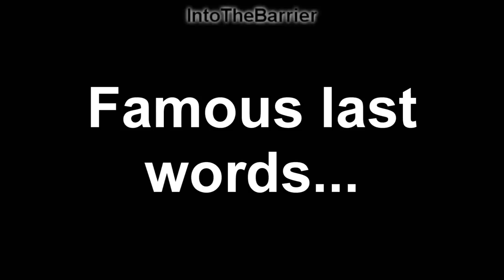F1 Game - IntoTheBarrier vs Tiametmarduk! (Part 1)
The biggest clash since Joshua vs Klitschko - myself and Tiametmarduk going head to head in an open lobby!